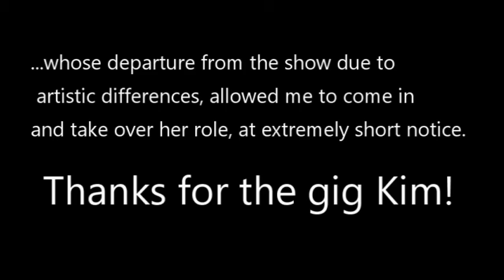Dave Benson Phillips' Panto Vlog 2016-17 Episode 17: The REAL STARS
The FINAL episode in the series, Dave spends some time with the real stars of the show.